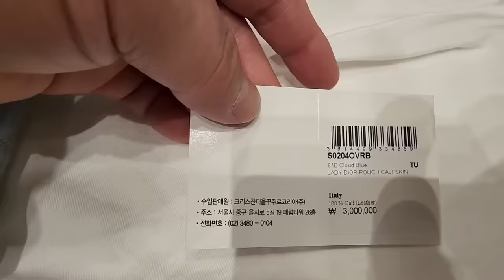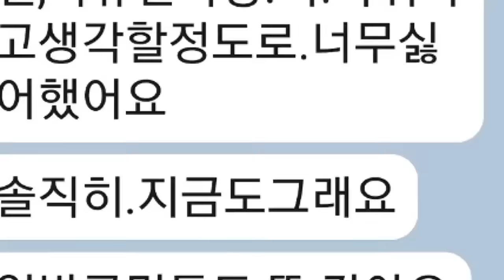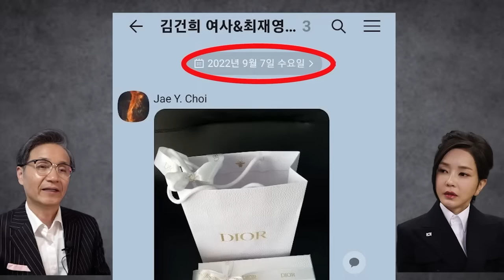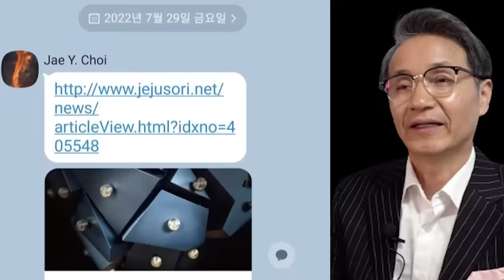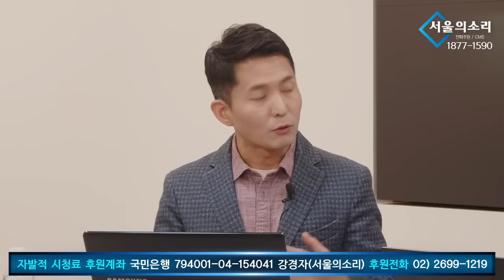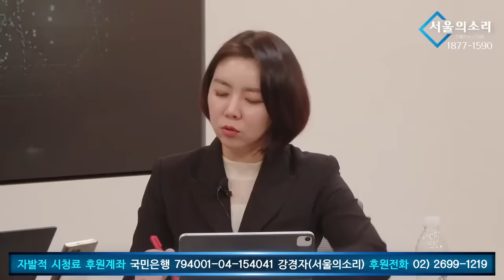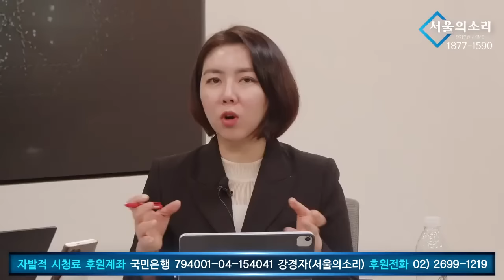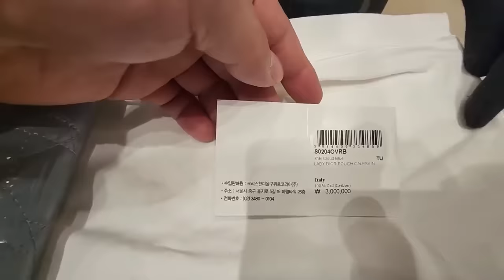[특종1회 재방송] 윤석열 취임 4개월 후 김건희 고가의 명품 수수했다❗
*윤석열 대통령 된 후 2022년 9월 13일 김건희가 디올백 선물받은 동영상 최초공개
*선물 준 최재형 목사의 충격적인 증언 공개!
*2022년 6월20일 김건희는 샤넬 향수와 화장품 선물 받음
*김건희가 일반선물과 명품선물 대하는 자세는?

△ 월~금 오전 8시 :  유용화의 〈뉴스 코멘터리〉
△ 월~금 오전 11시 : 박영식의 〈일레븐 11:11〉
△ 월요일 오후 4시 :  백은종 양희삼 안진걸의 〈탄핵속으로〉
△ 화, 목 오후 1시 :  백현빈의 〈정면돌파〉
△ 화요일 오후 3시 :  정영훈의 〈촛불 시사 시 한방〉
△ 화요일 오후 5시 :  백은종 정대택의 〈응징의 부활〉
△ 화요일 오후 7시 :  이정헌의 〈아침이 설레이는 대한민국〉
△ 화요일 오후 8시30분 :  양희삼의 〈희망공장〉
△ 수요일 오후 1시 :  고상만의 〈수사반장〉
△ 수요일 오후 3시 :  김태형, 백자의 〈ㅆㄷㄱ〉
△ 수요일 오후 5시 :  남태우 박진영 윤선희 〈체게바라의 노래〉
△ 목요일 오후 2시 :  조병현 교장의 〈단재학당〉
△ 목요일 오후 3시 :  김맹구 구산하의 〈선을 넘는 사람들〉
△ 목요일 오후 5시 :  오창익의 〈오!다방〉
△ 목요일 오후 5시 :  윤석열탄핵 김건희구속 용산집회
△ 목요일 오후 7시 : 구본기의 〈더민주혁신 혁얼소〉
△ 목요일 오후 8시30분 : 이은영 이경 오현정의 〈엄마정치〉
△ 금요일 오후 1시 : 박진영의 〈주간 박진영〉
△ 금요일 오후 3시 : 백은종 정대택의 〈응징의부활〉
△ 금요일 오후 5시 : 전수미 변호사의 〈외신의소리〉